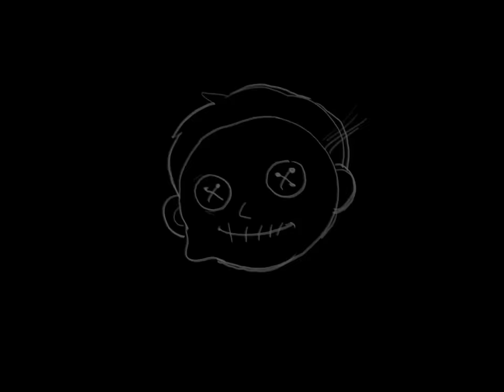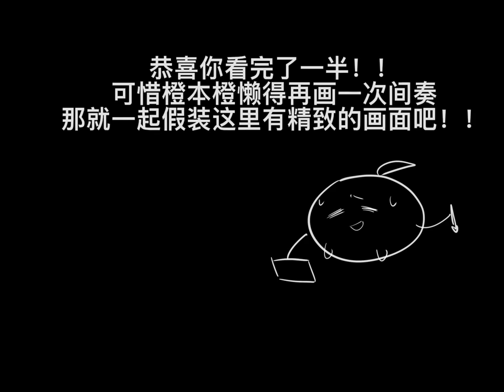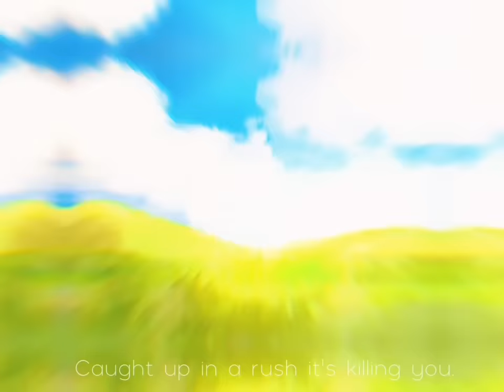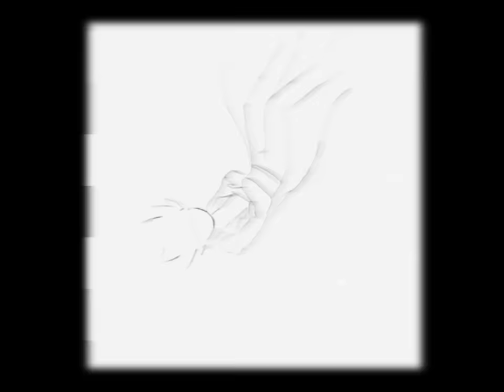Rick and Morty | Animation ｜The Other Side Of Paradise